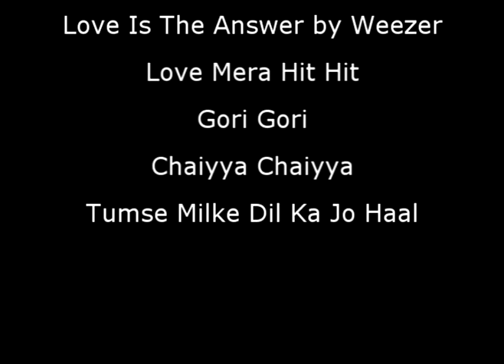Mera Love - Mallory & Katie's Bollywood Yr 12 FTV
Aussie meets bollywood, mera love is a story of young lovers struggle for acceptance, made for year 12 film and television short genre film 2010. Big big thanks to all the actors and dancers!! :) SHITTEST QUALITY EVER youtube cant handle this much awesome, nothing i can do sorry.